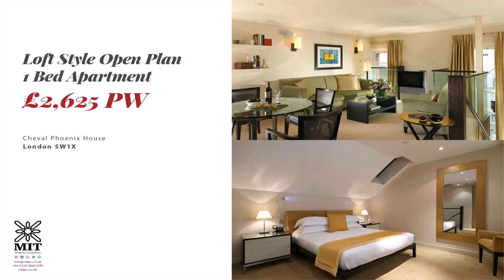Loft Style Apartment For Rent In London (see description)